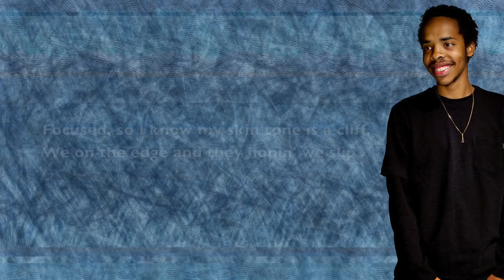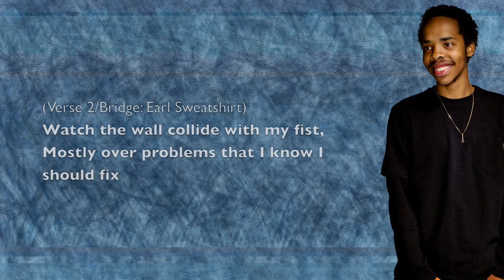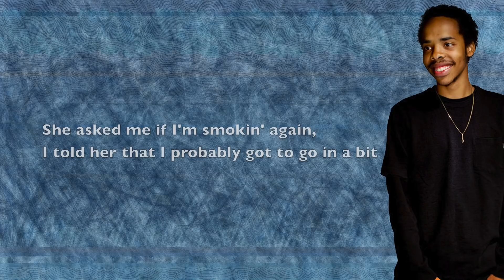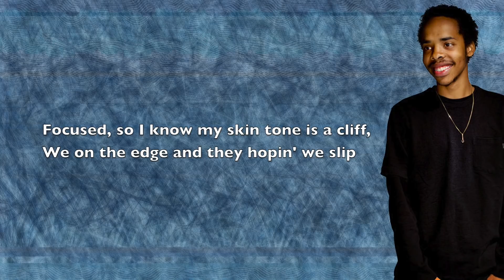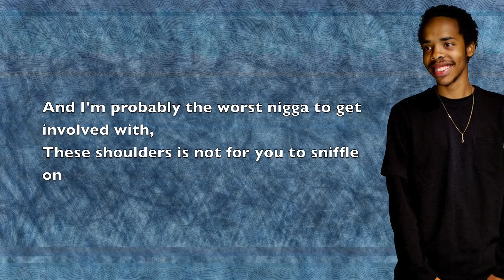Earl Sweatshirt - Balance (ft. Knxwledge) - Lyrics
The Madlib x MF Doom of our generation.